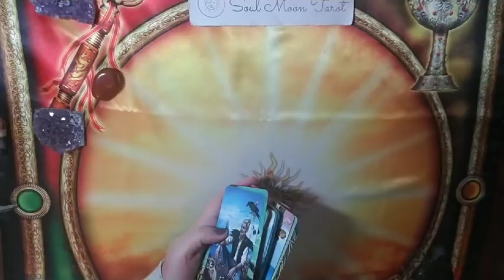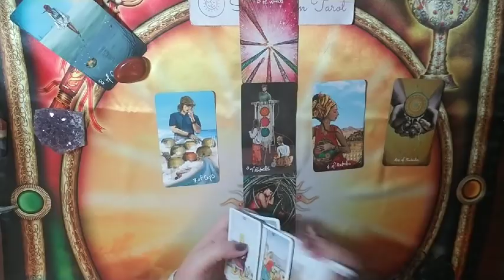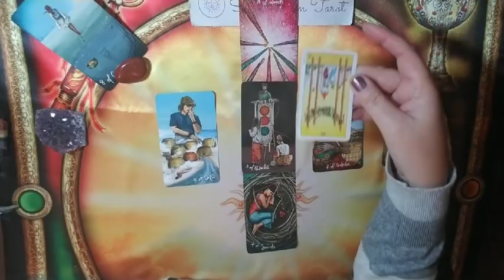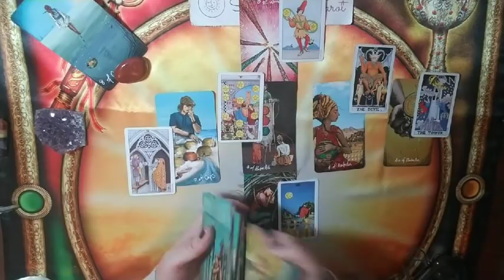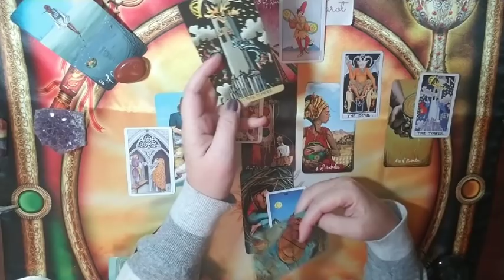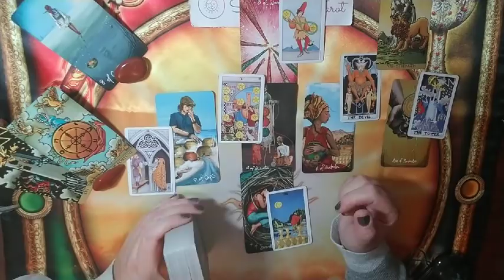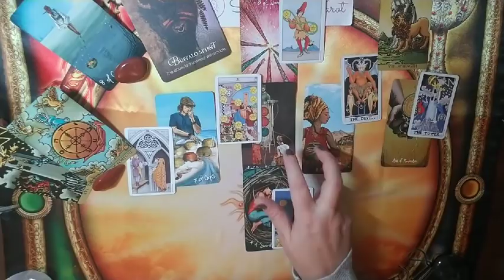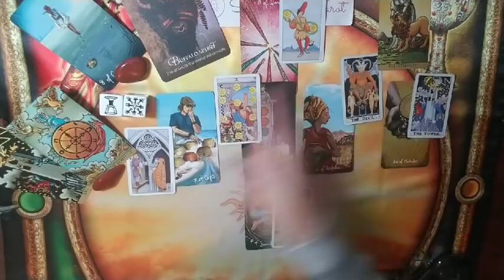ARIES: Fool's Journey 2020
Hi there -

☀ This takes a look at where you are at and where you are headed within your romantic situation(s).

💅: Smith & Cult A Little Underground